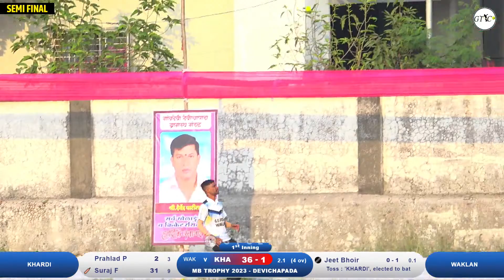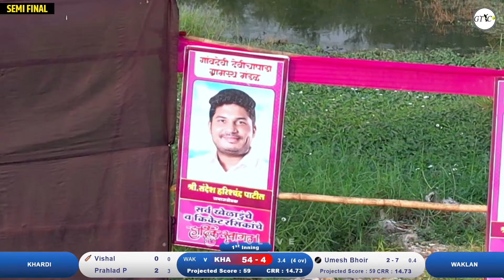SEMI FINAL - WAKLAN VS KHARDI MATCH AT MB TROPHY 2023 - DEVICHAPADA